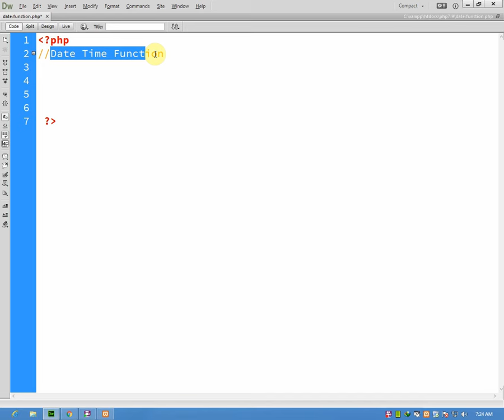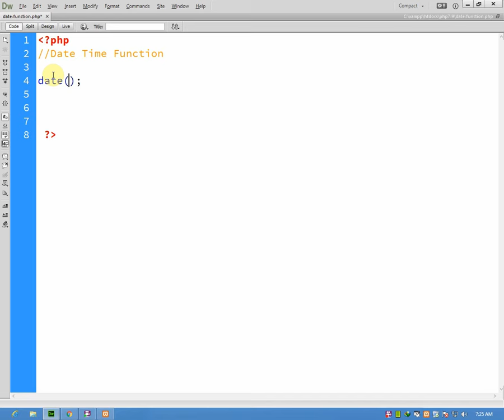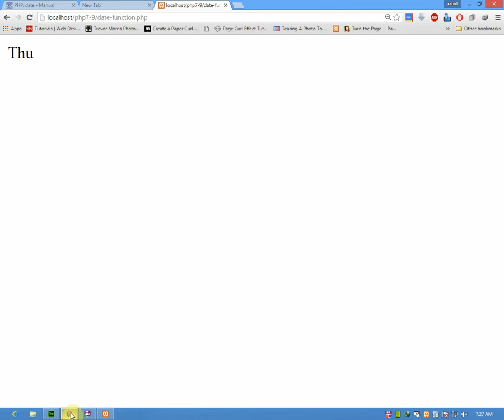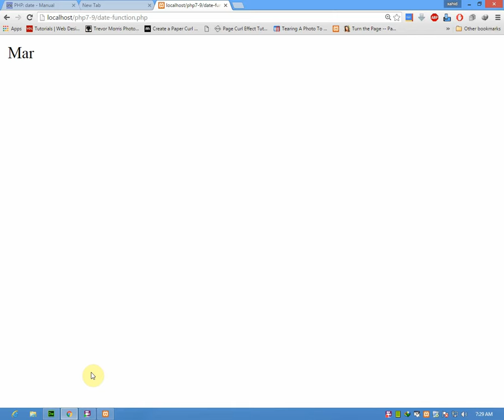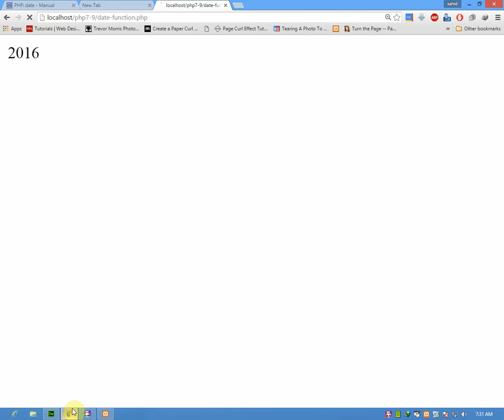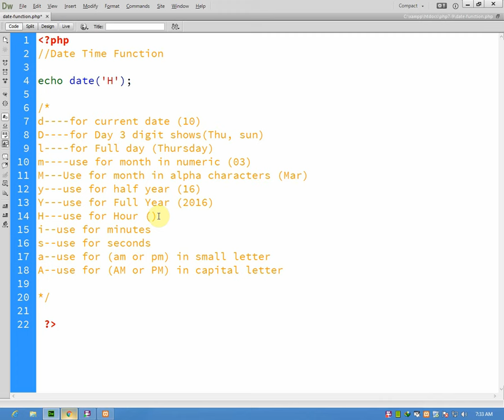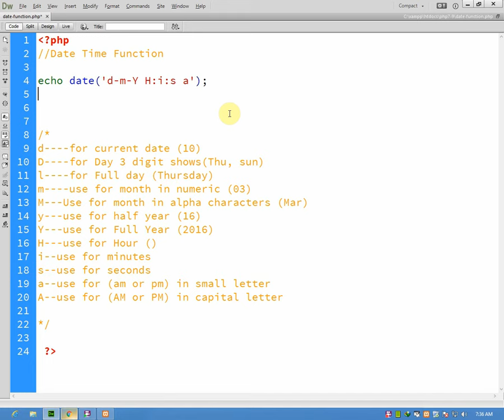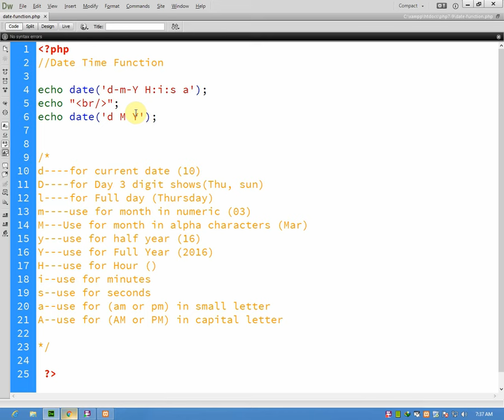Date Function in PHP Hindi/Urdu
ecommerce site using php,
ecommerce site with php,
ecommerce website in php & mysql,
ecommerce website in php (urdu-hindi),
ecommerce website in php in hindi,
ecommerce website tutorial php,
ecommerce website using php,
ecommerce with php,
php ecommerce tutorial,
php ecommerce admin panel,
php ecommerce code,
php ecommerce curtis,
php ecommerce for beginners,
php ecommerce from scratch,
php ecommerce project,
php ecommerce site,
php ecommerce site tutorial,
php ecommerce source code,
php ecommerce tutorial 2016,
php ecommerce website project,
php ecommerce website source code,
php ecommerce website tutorial,
php ecommerce website tutorial in hindi,
php ecommerce youtube
basic concepts of php,
basic knowledge of php,
basic login php mysql,
basic of php,
basic of php in hindi,
basic oop php,
basic php login system,
basic php page,
basic syntax of php,
learn php basic cms,
php basic,
php basic authentication example,
php basic class,
php basic cms,
php basic coding,
php basic concepts,
php basic concepts tutorial,
php basic course,
php basic crud,
php basic encryption,
php basic functions,
php basic in hindi,
php basic knowledge,
php basic knowledge in hindi,
php basic language,
php basic learning,
php basic program tutorial,
php basic programming,
php basic project,
php basic structure,
php basic syntax,
php basic to advance,
php basic to advance in hindi,
php basic to advanced tutorial,
php basic training,
php basic tutorial for beginners,
php basic tutorial in urdu,
php basic tutorial pdf,
php basic tutorials,
php basic website,
php basic youtube,
php basics for beginners,
php basics hindi,
php mysql basic,
php mysql basic introduction,
php pdo tutorial basic